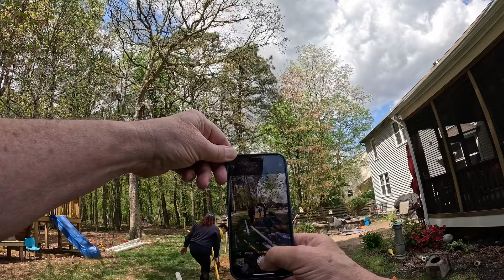Life Of A Contractor - Episode 100 - TLC Incorporated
Yard Drainage Installation & Repair, Lawn Irrigation Systems, Outdoor lighting,  Garage Flooring, Holiday Lighting

Serving Maryland, Washington DC and Northern Virginia

TLC Incorporated
1651 Defense Hwy
Gambrills, Maryland 21054